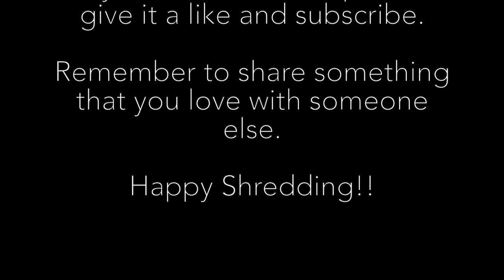Burton Step On: Release Lever Modification Tutorial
In this video, we perform the release lever modification on the Burton Step On bindings. This release lever modification makes it easier and faster to step out of the bindings. This also helps people who may have flexibility problems or back problems. We hope this step by step tutorial makes it easier for you to perform this modification. If you have questions about this modification or any questions about the Burton Step On System, please leave them in the comments and we will try our best to answer them. Thank you!

Here is a link to Jonathan's YouTube channel, Ageless Snow and Skate

Thread locker: